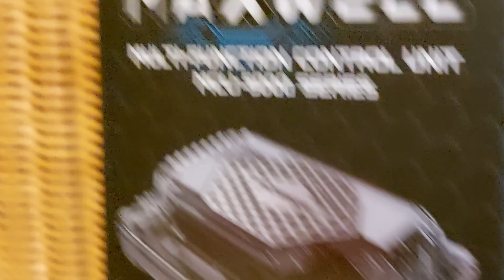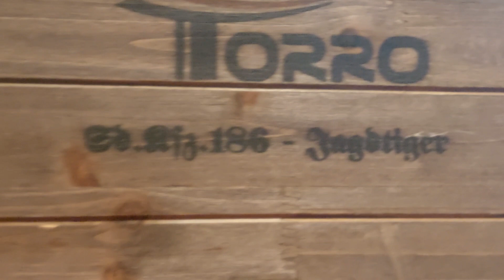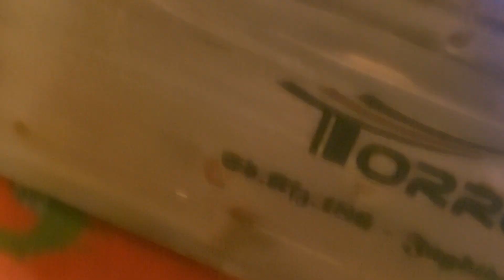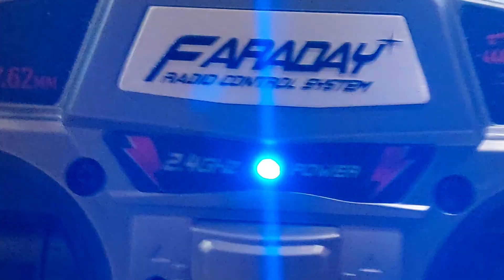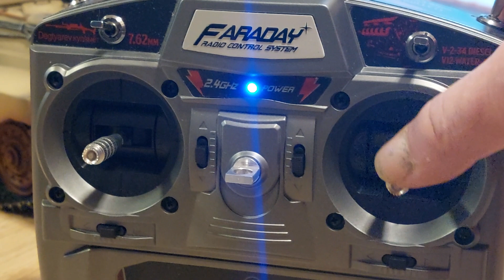RC TORRO JAGTTIGER BB WÜSTENTARN 1:16 mit MAXWELL original 12 ZYL.MAYBACHSOUND!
Der RC TORRO JAGTTIGER 1:16 wurde mit der
MAXWELL Hauptplatine,und dem originalen
aufgenommenen 12 ZYL.MAYBACHSOUND,
des TIGER 131 verbaut.Der dazu gehörige
FARADAY SENDER mit dem EMPFÄNGER,wurde an der MAXWELL HAUPTPLATINE angeschlossen,und mit dem
BINDPLUG gebunden.Der Kommandant mit Metall-MG.,Panzerfahrer,und MG-Schütze/Funker (Die Kopfhörer der beiden Figuren Panzerfahrer/MG.-Schütze-Funker sind Eigenanfertigung!)kommen von LICMANS-TANK.
Ich wünsche Euch viel Spaß beim VIDEO anschauen!
ÜBER LIKES,UND KOMMENTARE WÜRDE ICH MICH SEHR FREUEN,WENN EUCH MEIN KANAL GEFÄLLT!
LASST EIN ABBO DAR,DAMIT IHR MEINE NEUESTEN VIDEOS NICHT VERPASST!
BESTEN DANK IM VORAUS!